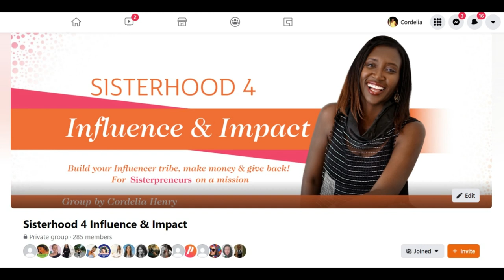A sneak peak of Louisa Havers for Beyond Influence Show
Louisa is an Intuitive Success & Business Coach, Creator of The Helix Method, an Akashic Record Teacher and Consultant.

If you have a dream for more of life and are an entrepreneur that wants more visibility then Join us on Monday 4th April at 7pm Dubai time / 4pm UK Time/ 11am EST.

We'd love to invite you to join our next Free Breakthrough the Money Ceiling Masterclass: